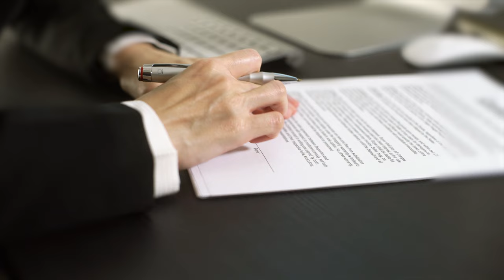Juiz, de ofício, pode converter em arrolamento simples o inventário proposto pelo rito completo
​A Terceira Turma do Superior Tribunal de Justiça (STJ) definiu que, uma vez proposta a ação de inventário pelo rito solene ou completo, é lícito ao juiz, de ofício, determinar a sua conversão para o rito do arrolamento simples ou comum, desde que preenchidos os pressupostos do procedimento simplificado.